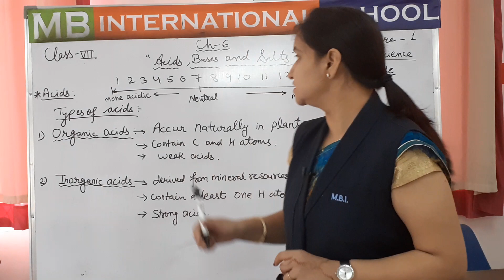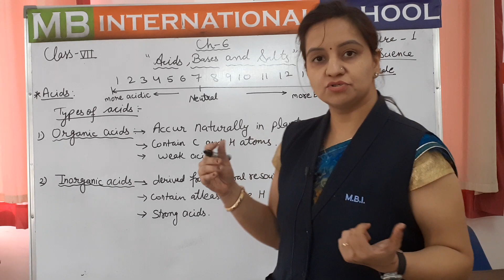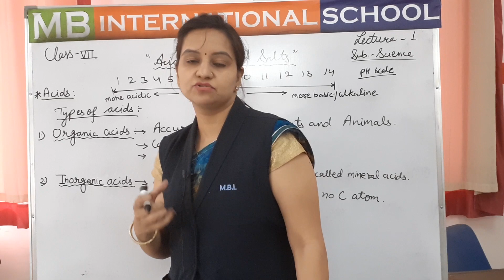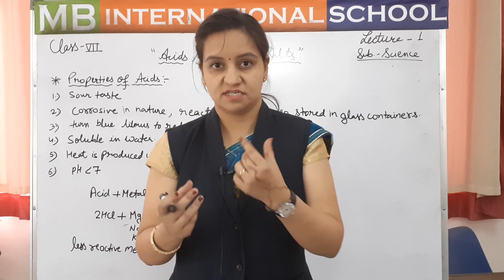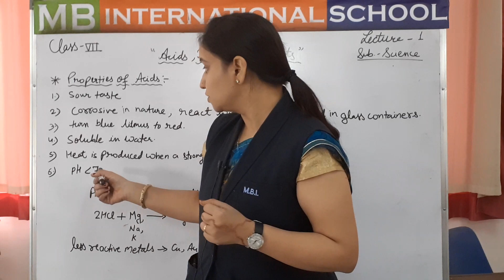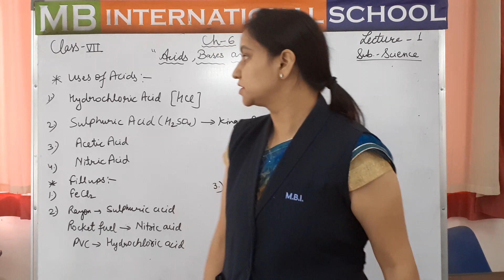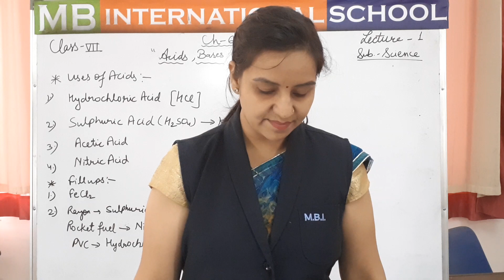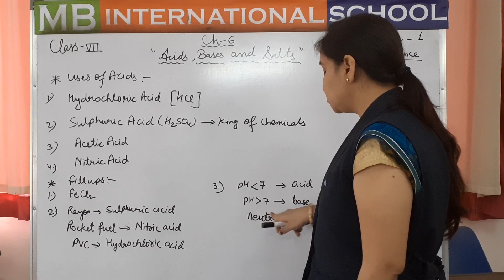class 7 science chapter 6 acid, base and salts lecture 1